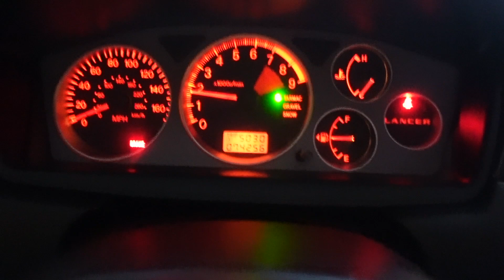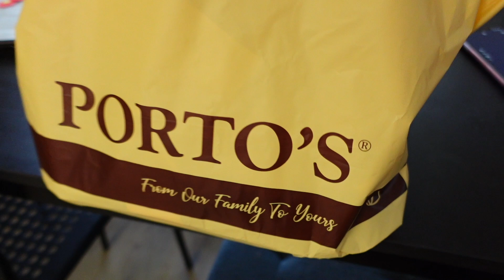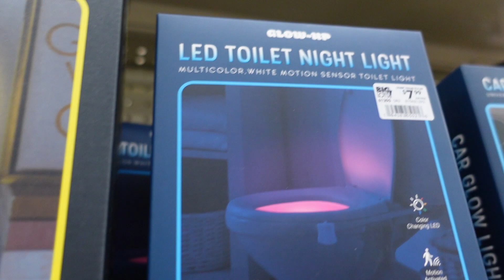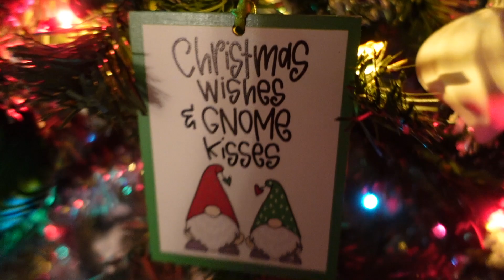toyota dealership hosted a car meet this is how it went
visit to longo toyota and setting up the christmas stuff hope you guys enjoy